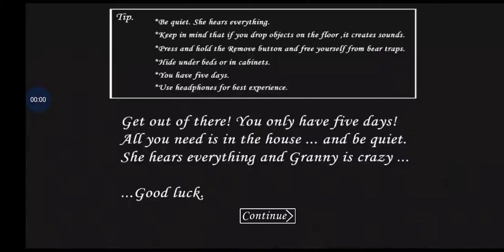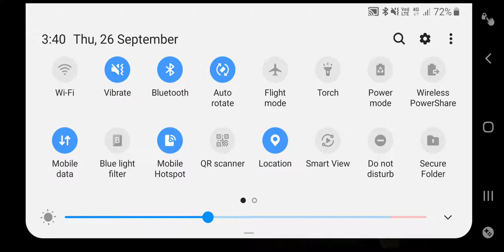Zeppelin and Harry SCARY GRANNY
Mummmmyyyy